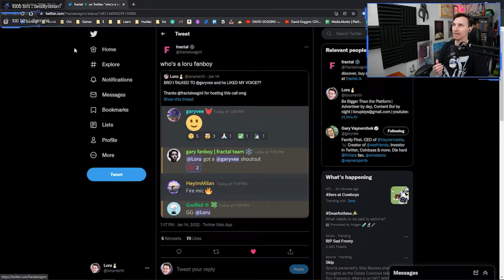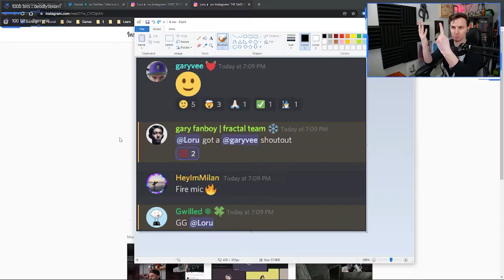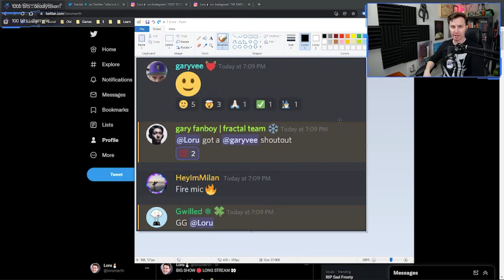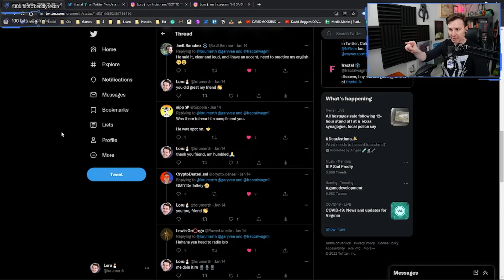How Creators Can Leverage Attention As It Happens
Check the blog👇
I got to talk to GaryVee, and while it was happening, I was able to leverage a private discord call into multiple pieces of content.  Here's how:

Weekends at 6:00PM EST!

//Equipment I use 👨‍💻:
○ Main Camera for Streaming